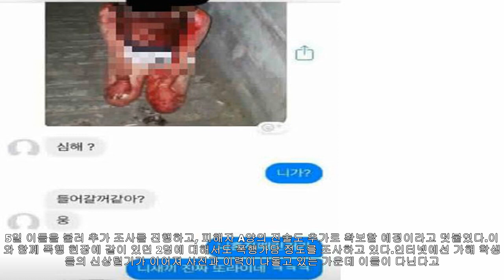부산 여중생 두 달 전에도 폭행…경찰 초기 대응 부실 논란